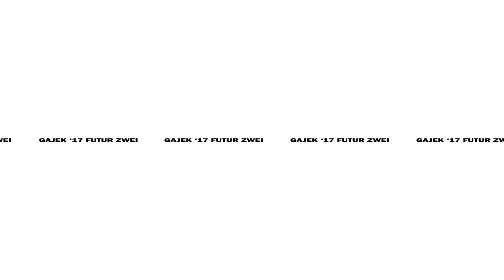Gajek'17 - Futur Zwei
Gajeks interactive music video for "Futur Zwei" has everything you need: Flutes, sinks, snakes and grooves. (Directed by Paul Barsch & Matti Gajek)

This is Gajek. This is ’17. Don’t worry if you see a flute in the sink.

Matti Gajek’s follow-up to his 2014 debut album ‘Restless Shapes’ opens the floodgates to signals from a future best navigated by ear. Moving through polyphonic pulses, layers of grooves and sounds, zooming in and out of ever evolving patterns of concentration and decomposition, the ten tracks of Gajek’s ’17 are electrifyingly futuristic clubmusic true to the almost five decades old motto of Berlin’s Zodiak Free Arts Lab: „Total freie Musik“ – totally free music. Paying tribute to electronic pioneers like Hans-Joachim Roedelius and Florian Fricke – while staying clear of historical mystification – Gajek revisits the abstract clarity and improvisational audacity of 1970s electronics from a perspective firmly rooted in the digital now – this is not ’71.

"Futur Zwei" taken from "'17" (MTR077) by Gajek

© ® Monkeytown Records